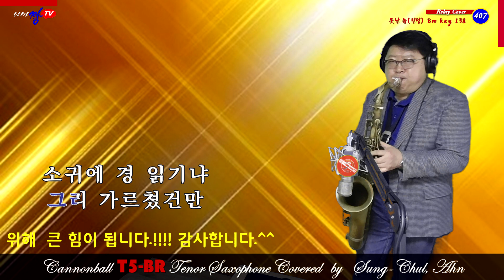[색소폰연주]#@AMAZZANG#못난놈(진성-신청곡)아마짱(AMA Zzang)TV#안승철색소폰#승철이의365힐링캡슐(릴레이연주곡407)색소폰(Saxophone)짱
1. 연주 경험과 노하우 등 지식 공유, 소통 채널
  2. 색소폰의 맛(味)/미(美)/색(色)이 어우러진 톤 칼러
  3. 이메일, 카톡, 문자 등을 통한 상호 소통 채널
  4. 녹음, 녹화, 편집 및 업로드까지의 정보,  지식 공유
  5. 드럼 리듬을 곁들인 콜라보 연주효과
  6. 악기 등 세팅 내용(Instrument Details)
      * 악    기 : 테너 색소폰 Cannonball T5-BR
      * 피    스 : HR Otto Link Early Babbit 8
                        Metal Berg Larsen Slant "P" 110
                        Metal Otto Link Florida USA 8
      * 리가춰 : HR(Brilhart) / Metal(Marc Jean 840)
      * Reed    :  Jazz Select Unfield 3S